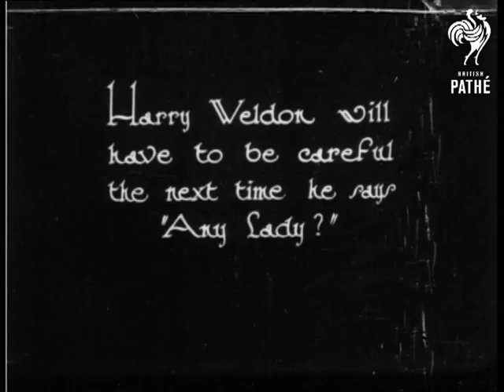Lady Wrestlers (1931)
No title.

Two women shake hands then wrestle in a gymnasium setting.  Other women in gym clothes stand and watch.  C/U of woman holding a stopwatch.  They grapple with each other again, one of the women forcing the other on to the ground.  Reaction shot of two women dressed in suits and pearls.  The wrestling continues with lots of rolling around on the floor.  An intertitle reads: "A few years ago the idea of a girl in 'shorts' for running was enough to make Grandma gasp, but these Eves believe a 'bout' a day keeps the Doctor away".  Top shot of the two wrestlers.  Intertitle reads: "Harry Weldon will have to be careful the next time he says "Any lady?"  C/U of the referee (another woman) looking closely at technique.  The bout over, the women shake hands.  C/U shots of each of the women.
 FILM ID:834.22